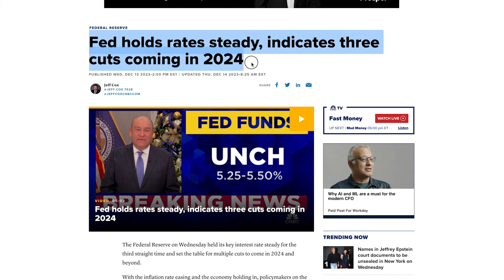Buying your First home? Or your Dream Home?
Video Chapters
00:00 Intro
01:08 Expenses
03:27 How Much You can Afford
05:41 How Much You Should Spend in 2024

Welcome to 2024! This past year has been interesting. Rates rising, falling, rising higher, not falling, definitely inconsistent. Not to mention inflation. That's all I'll say about that.

So as we inch into 2024 I wanted to do something a little different than everyone else and talk about a topic that matters if you're looking to purchase something this year. This isn't an encouragement to go out and buy something - it's more an introduction to a home buying philosophy that should help just about anyone that is interested in doing so.

If this is a topic that rubs your fancy, hit that like button and maybe go ahead and subscribe - it's free, you can cancel at any time, but it does help the channel reach more folks like yourself and will help in the long term to keep content like this coming. Now, hitch up your boot straps and let's dive in, shall we?

A video by Joshua C. Smith, REALTOR

Tennessee: Lic # 352009 | Alabama: Lic # 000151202

See what the Home Agent Group is doing for our clients.

THESE ARE MY RESOURCES
Aperture lights
Universal Audio SD-1
Shure SM7B
Teleprompter / Glide Gear TMP100 Adjustable iPad/ Tablet/ Smartphone Teleprompter
Canon 5D Mark 4
DJI Pocket 2 Creator Combo
Zoom F1 Field Recorders for Lav/Remote recording
Rode Wireless GO II
iRig Pre 2
Scarlett 2i2